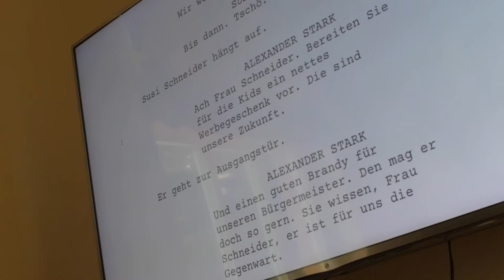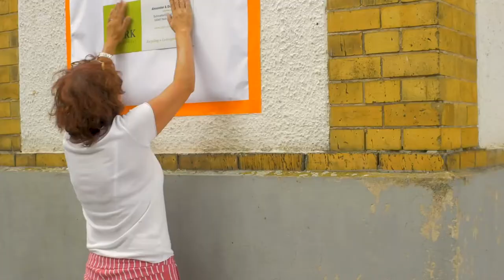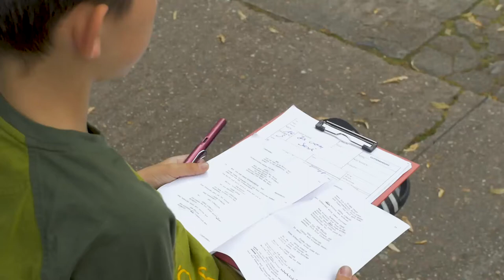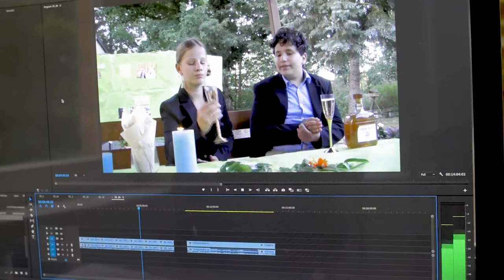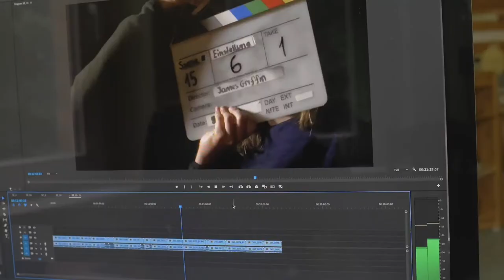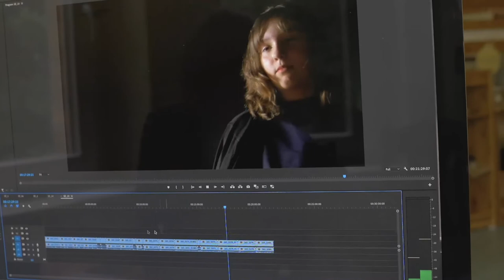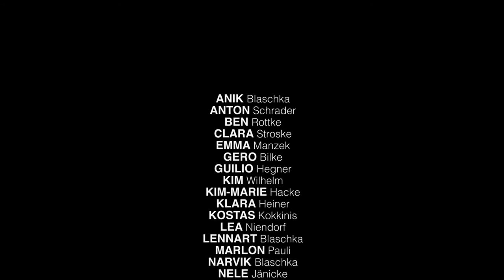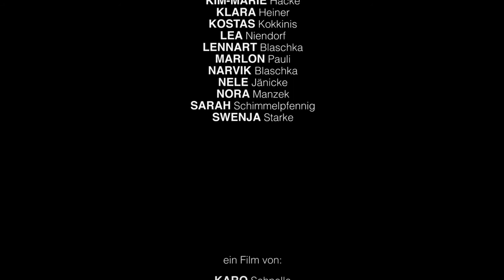"Stark für die Umwelt" Making Of mit Interviews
Interviews der Teilnehmenden des TalentCAMPus 2020 in Dobbrikow.